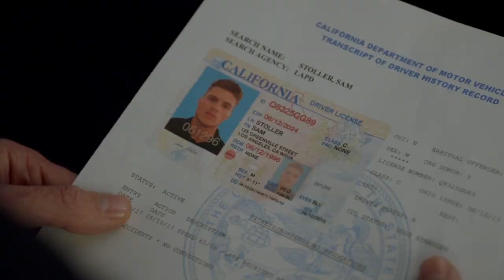Lethal Weapon S02E18 Clip | 'Bailey Uncovers an Important Lead' | Rotten Tomatoes TV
Check out the new Lethal Weapon Season 2 Episode 18 Clip starring Kevin Rahm!

US Air Date: Apr 10, 2018
Starring: Damon Wayans, Clayne Crawford, Kevin Rahm
Network: Fox
Synopsis: The duo investigates a veteran hitman who Murtaugh has followed for years. Riggs struggles to find a connection with his father, Murtaugh scares Riana with his overprotective driving lessons, and the team finds themselves wedged in a dangerous incident.